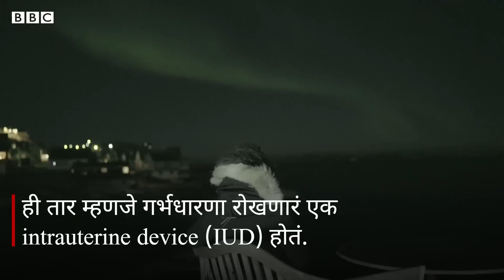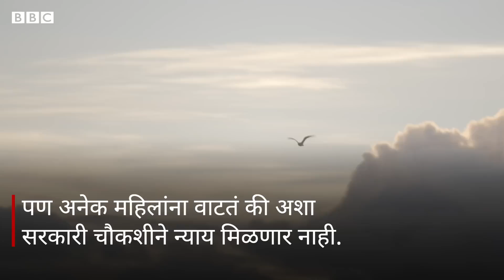Greenland Birth Control Scandal: 4,500 महिलांची विनासंमती गर्भनिरोध शस्त्रक्रिया का करण्यात आली?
13 वर्षापूर्वी बेबिएन यांना गर्भधारणेसाठी खुप संघर्ष करावा लागला. डॉक्टरांना आधीच बेबिएन यांच्या योनीत तशीच एक तार असल्याचं आढळलं.